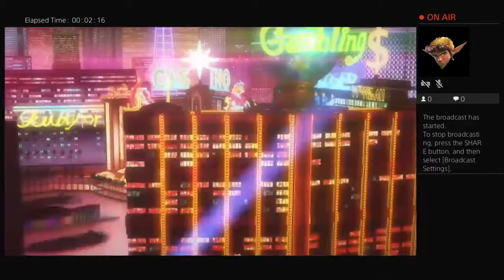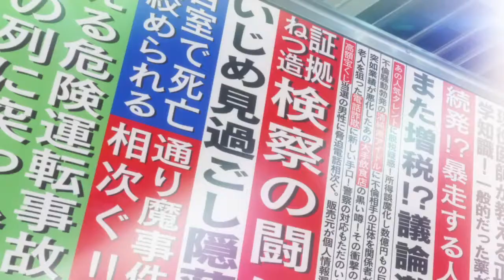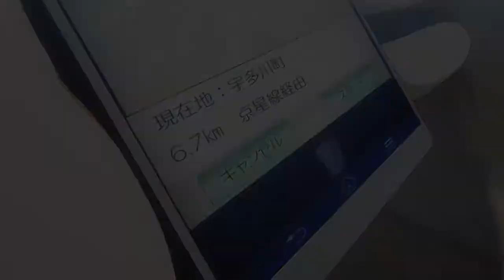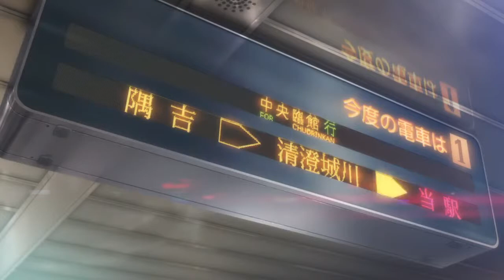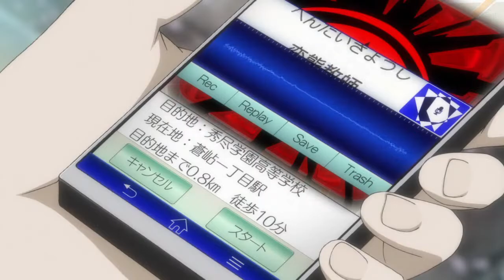Playing P5R;;;; Stealing Hearts